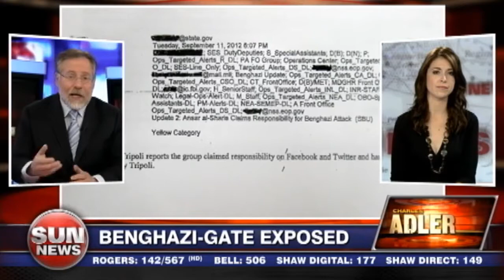Don't trust the Trumpster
Sun News Network social media correspondent Gina Phillips reacts to Donald Trump’s anticlimactic offer to Barack Obama.